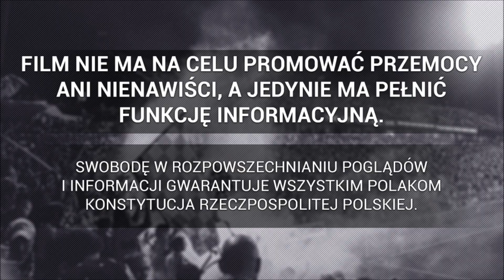"W MIEŚCIE KOMINÓW TRYBUNY PEŁNE DYMU" - oprawa kibiców Wisły Płock na meczu z ŁKS-em | 31.08.2019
Wisła Płock - ŁKS Łódź - 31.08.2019